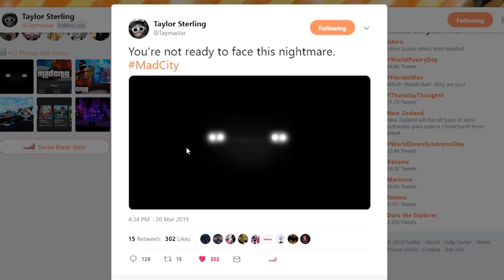MAD CITY is getting OUT OF CONTROL.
if you know mad city like i know mad city, then you know that mad city goin' banana crazy right now. bug fixes and alot of weird stuff comin' in the next update video.

Sketch or Sk3tch or Sk3tchYT or Skek or Skup is mostly a roblox gaming channel.